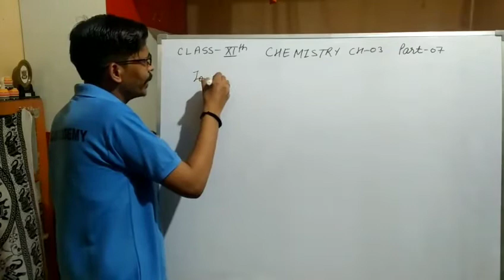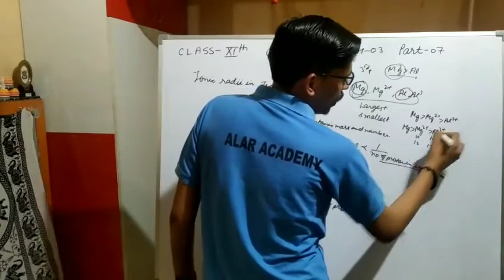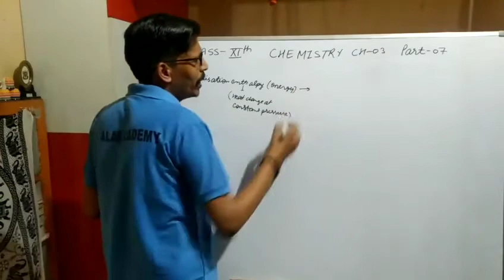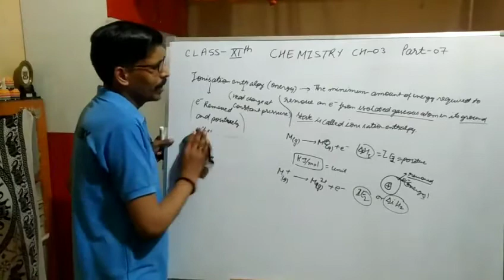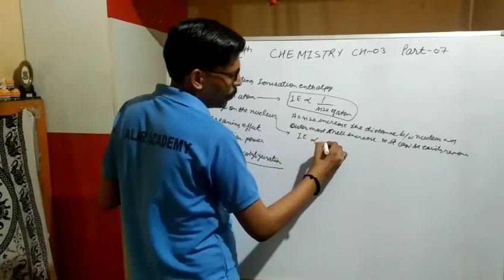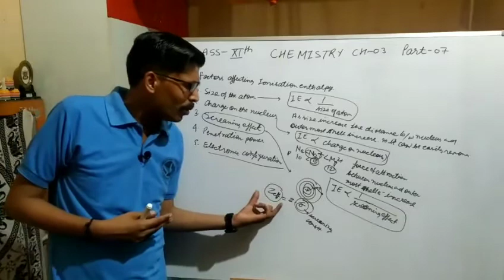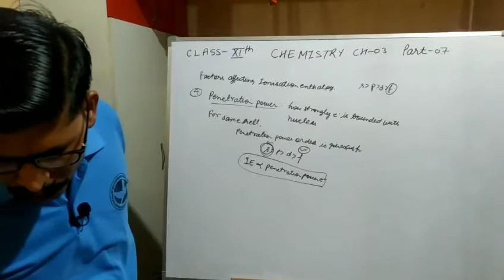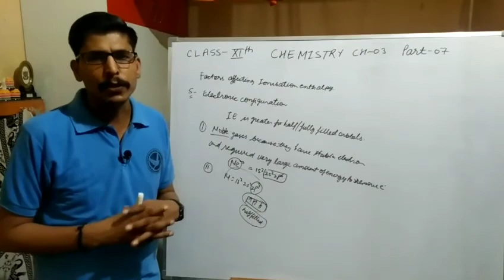CLASS-11TH|CHEMISTRY|CH-03 CLASSIFICATION OF ELEMENTS |IONIZATION ENTHALPY|PART-07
In this video we will study about the variation of ionic radii in isoelectronic species. Then ionization enthalpy is defined thoroughly by using simple examples. Then the factors affecting ionisation enthalpy were described thoroughly by using simple examples for better understanding.